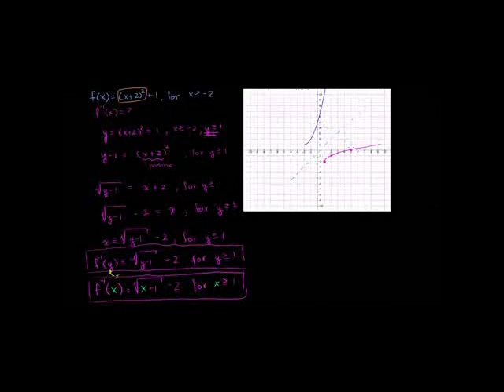Function Inverses Example 2